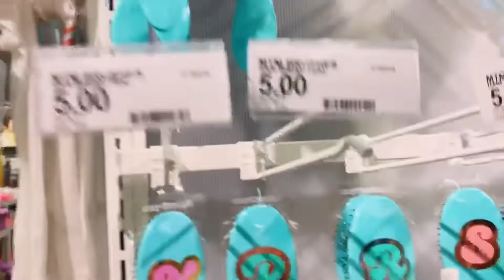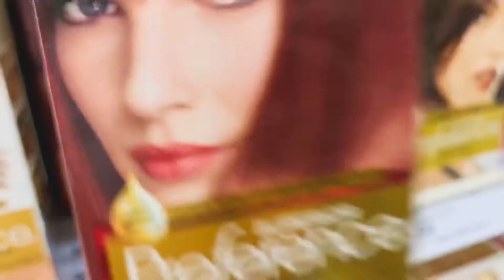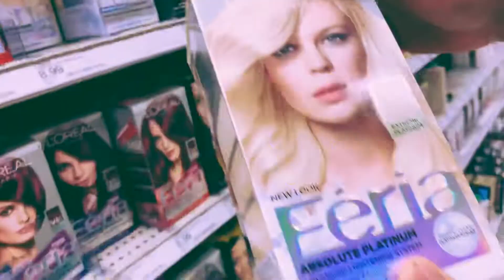1 FAN will CHANGE Our YouTube Channel NAME Forever... ?!! 😯😮 (Watch Till the END)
“Heart Potion, Love in Motion”

Instagram: heart_potion A&I Heart Potion